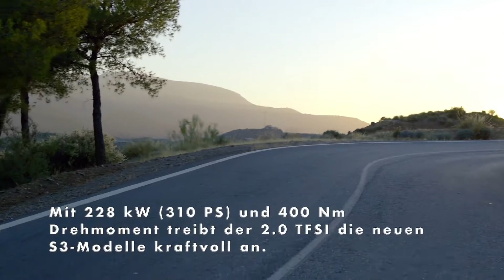Der Audi S3 Sportback - Kraftvoll - der Antrieb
"Mit 228 kW (310 PS) und 400 Nm Drehmoment treibt der 2.0 TFSI die neuen S3-Modelle kraftvoll an. Hightech-Features wie das Audi valvelift system (AVS), das den Hub der Auslassventile je nach Bedarf umschaltet, sorgen für gute Füllung der Brennräume, das Thermomanagement trägt zur hohen Effizienz bei. Beide Modelle beschleunigen in 4,8 Sekunden von null auf 100 km/h und erreichen eine elektronisch begrenzte Höchstgeschwindigkeit von 250 km/h. Über das serienmäßige System Audi drive select kann der Fahrer dem Sound des starken Vierzylinder-Turbos noch mehr Prägnanz verleihen.

Eine blitzschnell schaltende Siebengang S tronic samt Freilauffunktion und der Allradantrieb quattro übertragen die Momente auf die Straße. Die hydraulische Lamellenkupplung vor der Hinterachse verschiebt sie je nach Bedarf vollvariabel zwischen vorn und hinten. So vereint der S3 Dynamik mit Stabilität und Effizienz. Das Management übernimmt der modulare Fahrdynamikregler – ein neues System, das den quattro-Antrieb eng mit der Elektronischen Stabilisierungskontrolle und den optional erhältlichen geregelten Dämpfern vernetzt."